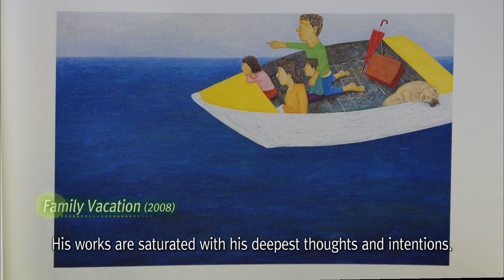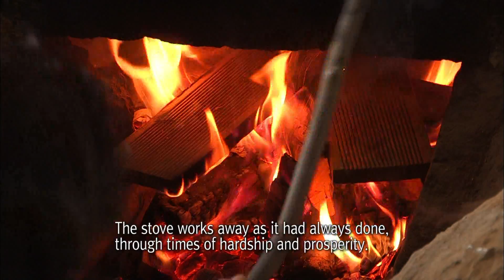part5.Digging Up Spring. / 영어로 하는 한국기행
Flowered Paths of Spring-part5.Digging Up Spring.